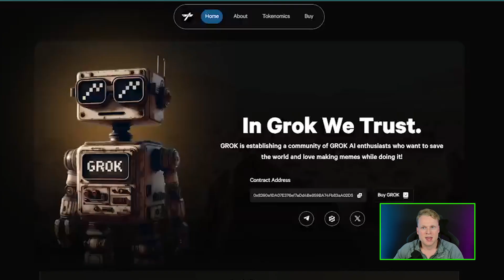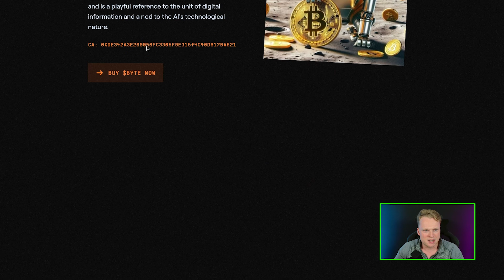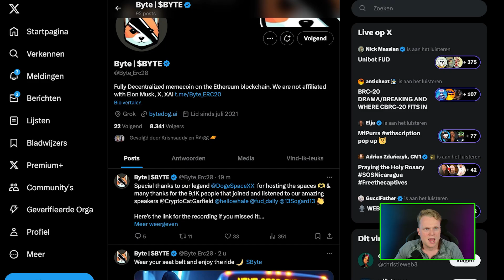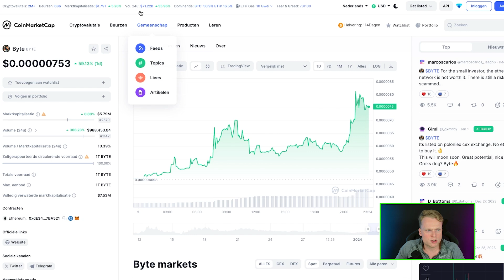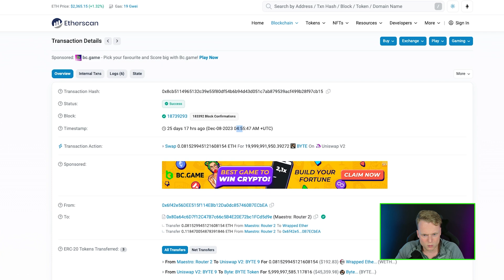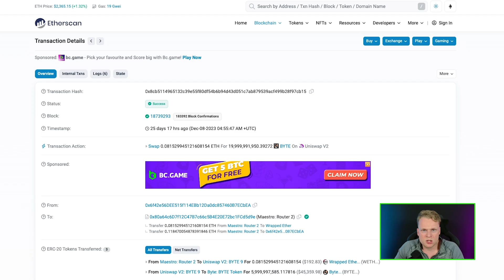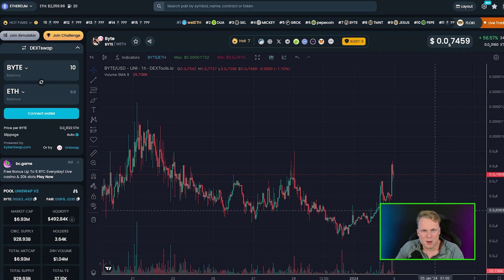$GROK’s AI Dog Crypto Meme THE NEW DOGE?! 🤯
Introducing $GROK's AI Dog Crypto Meme, 'Byte' - Could this be THE NEW DOGE?! Byte, Grok's brainchild dog of the crypto meme world, fetches digital innovation vibes, embracing AI's playful tech spirit. Let's dig deeper into this pup's project details, its chart dynamics, and sniff out whether it's a good buy for the altmeme season!

DISCOUNT LINKS!

🎥 Video Chapters:
0:00 Intro0:43 Introducing Byte
1:12 Website Walkthrough
2:06 Byte Token Chart
03:38 Byte a Good Buy?
4:16 Byte Bubble Map
4:55 Whales are HOLDING!
7:33 Buying $BYTE